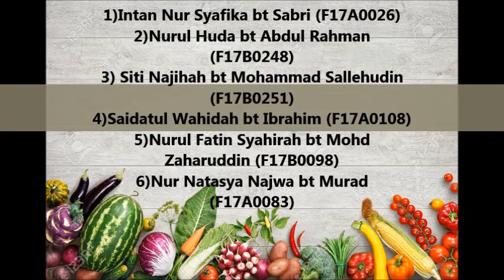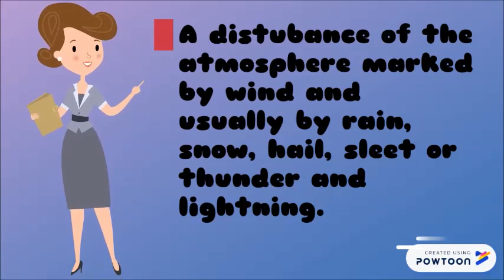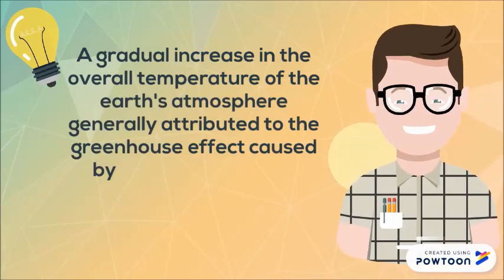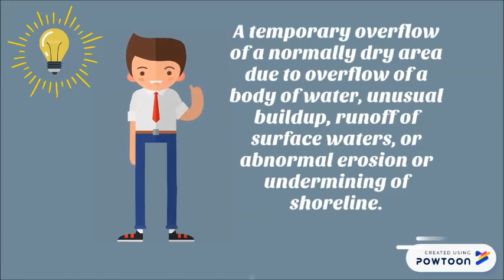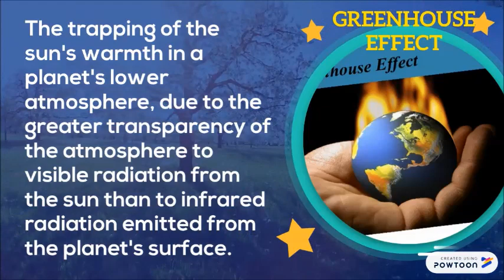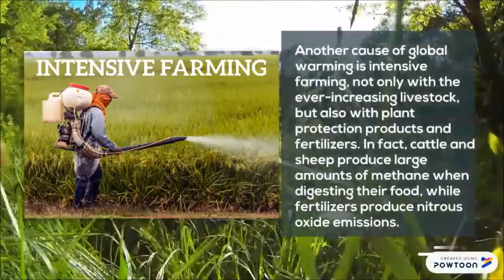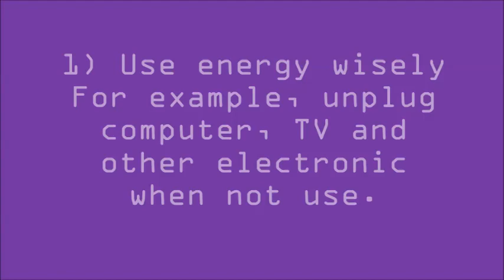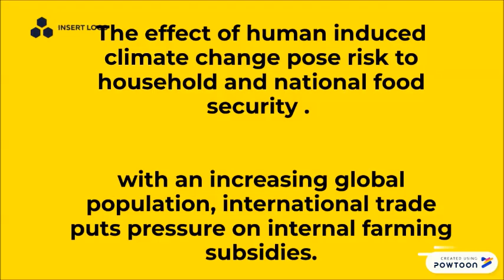Movie Food Security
mini project food security SBF2 (2019)